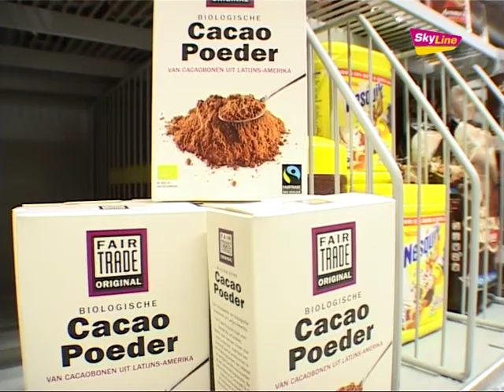EKO en Fairtrade Award voor Udense supermarkten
SkyLine TV Journaal: Vrijdag 4 november 2011